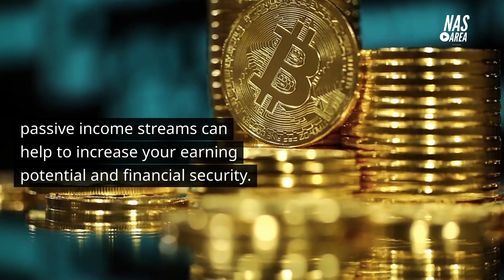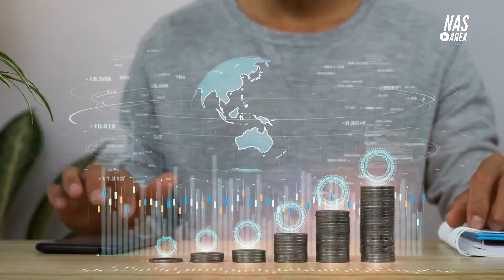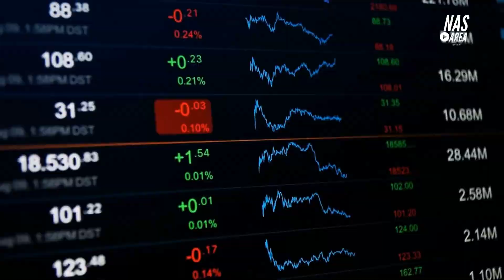How to Achieve Financial Freedom: "Multiple Streams of Income"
Want to achieve financial security and diversify your income? This video takes you through the process of creating multiple streams of income, including assessing your skills and interests, exploring passive income opportunities, starting a side hustle, investing in real estate, and saving and investing. Learn tips and strategies for diversifying your income and achieving financial success.